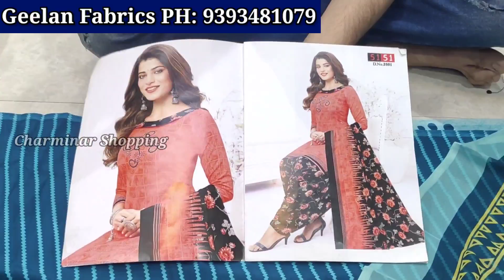Fancy Dress Materials Pakistani Cotton Suits Hyderabad Madina Wholesale Geelan Fabrics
COD Option All Over India Wholesale Dress Materials Printed Catalogue Rs.200

GEELAN FABRICS
Wholesaler and supplier of Ladies' Dress Material.

Address:-
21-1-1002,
Rikab Gunj,
Near to High Court,